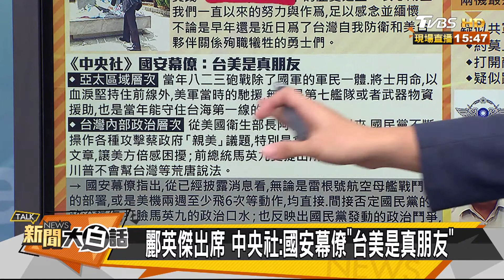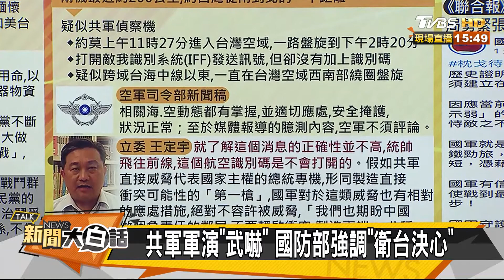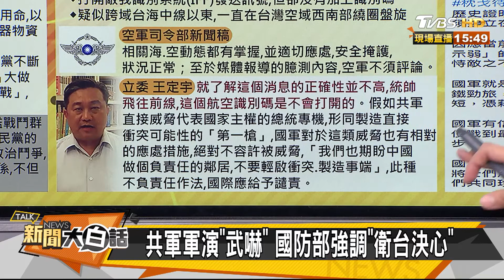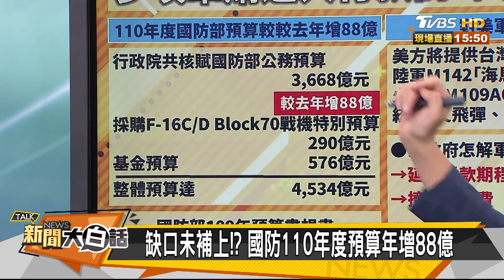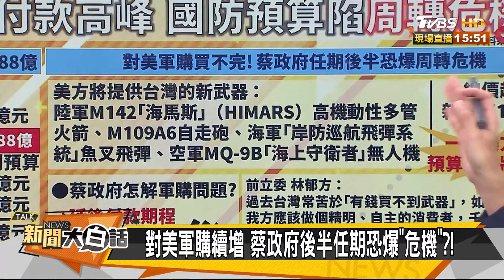共同出席紀念823 美挺台？是"真朋友"？ 新聞大白話 20200824